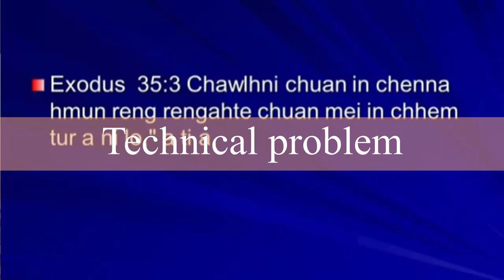Sabbath chungchanga Evan. Varthangvela ka chhan letna by Isak Malsawmtluanga